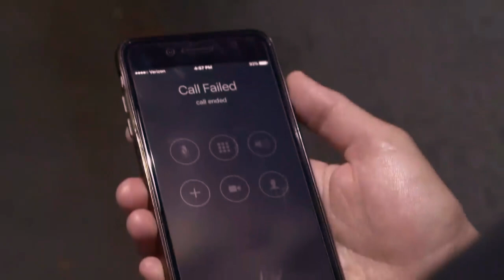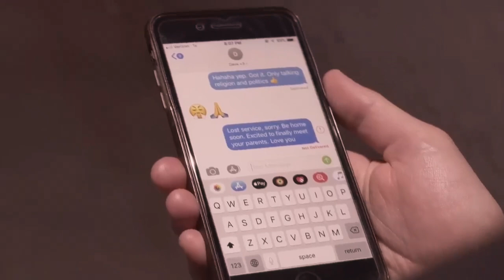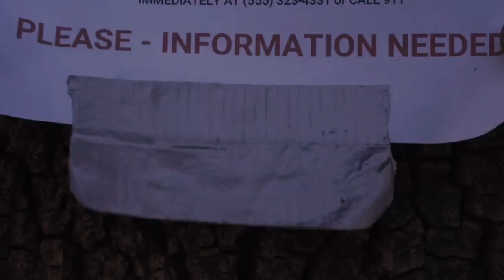Polygon (Mortal Constraint sideproject) # Kalter Fleck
Polygon is the electronic music side project of the band Mortal Constraint.